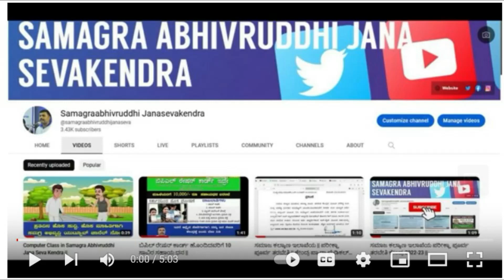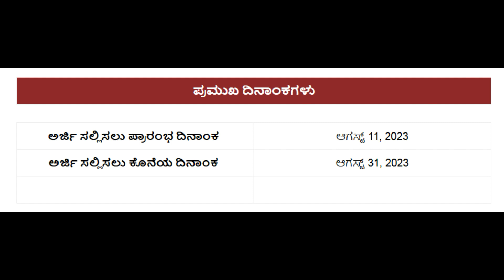|| RDWSD Recruitment 2023 | Apply online ||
CSC Center
Samagraabhivruddhi Janasevaken